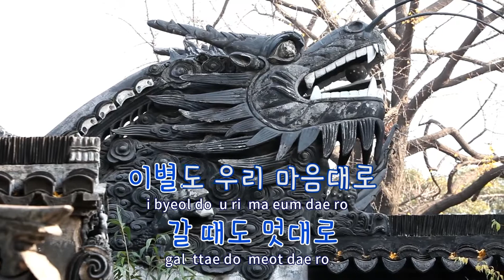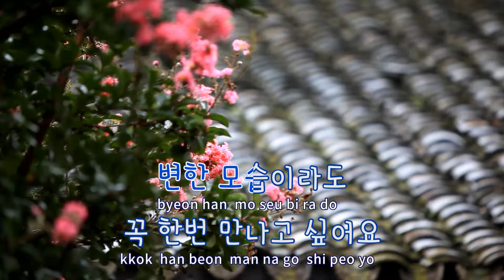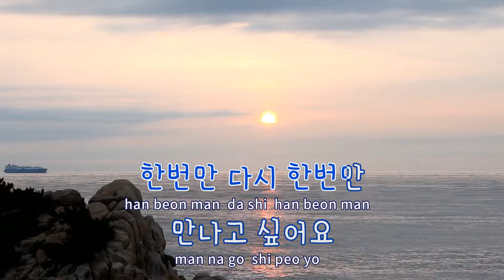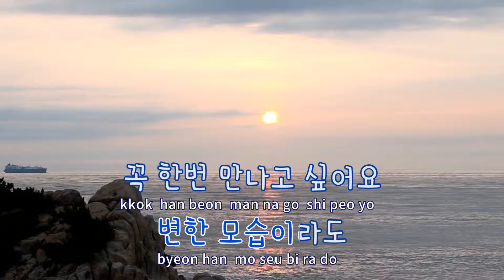[TJ노래방] 바보사랑 - 이주랑 / TJ Karaoke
바보사랑  --  이주랑